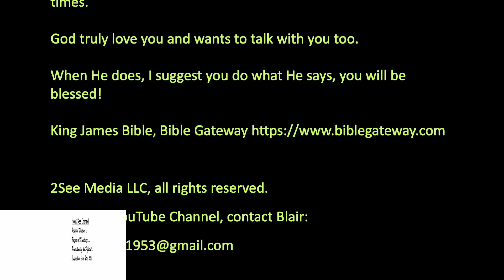INVESTIGATION - Red Hair Scare, Why was I afraid of the Red Haired Woman?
This another good one, this time a personal story of a real encounter with God.  I tell my story about my hearing from God, receiving instruction, but turning to fear leading to fail God’s request, but later redeemed and so very glad of it.

Watch and listen to my story, how it affected me and perhaps consider what you would have done in my place.